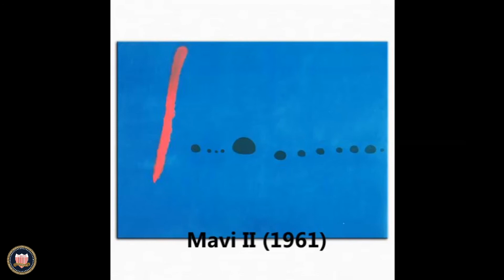Joan Miró Ferra - Hayatı ve Eserleri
Bu videomuzda Ünlü ressamlardan Joan Miró Ferra'ın hayatını ve eserlerini Görsel Sanatlar Öğretmenimiz Selcan AVDAÇ eşliğinde tanıyacağız.

İyi seyirler.

600 Evler Mahallesi 600 Evler Atatürk Caddesi No:125/B Bandırma / Balıkesir

Santral : 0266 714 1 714

Anaokulu : 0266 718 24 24